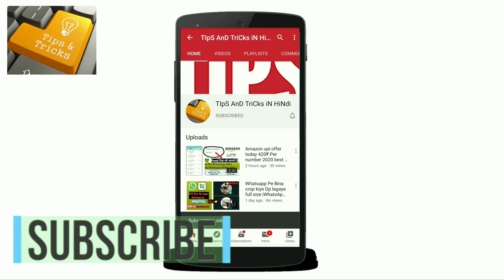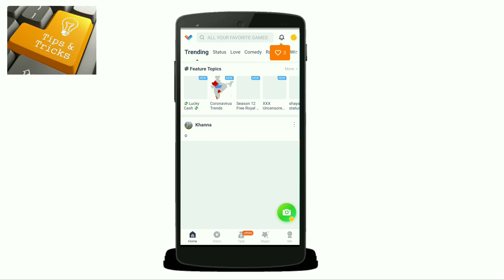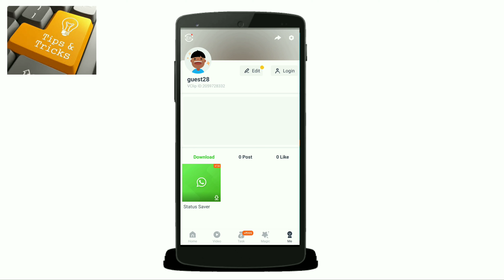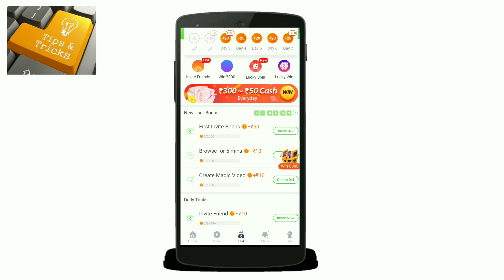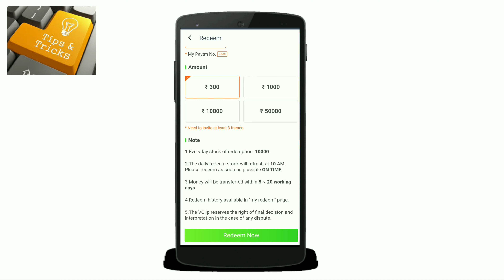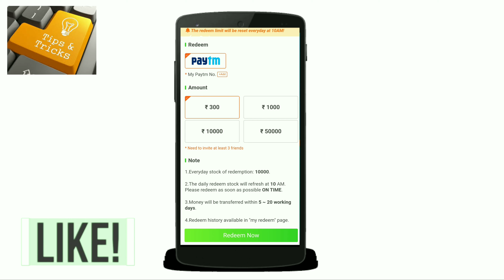Vclip Earning method ₹40,000 month guranteed work from home best earning app 2020 hack trick working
Iss App Se Kamao ₹40,000 महीने का guranteed work from home best earning app 2020 hack trick working

Hello Friends,
Welcome to

Iss app se kamao 40,000 Tak guranteed